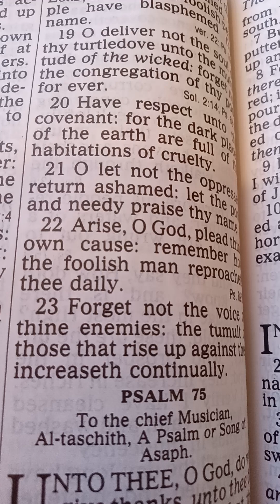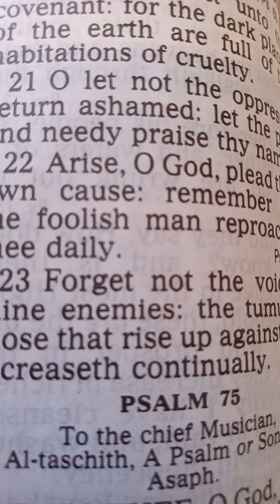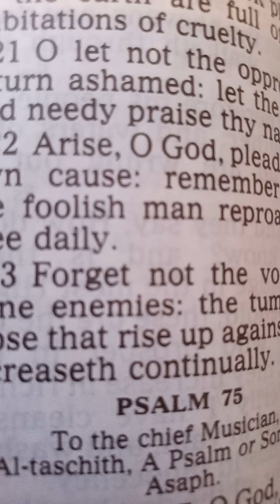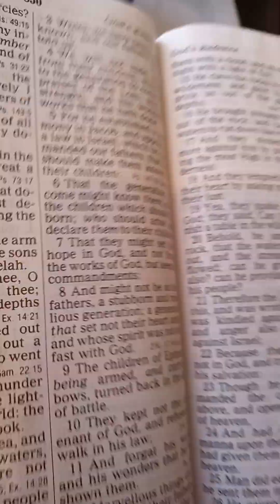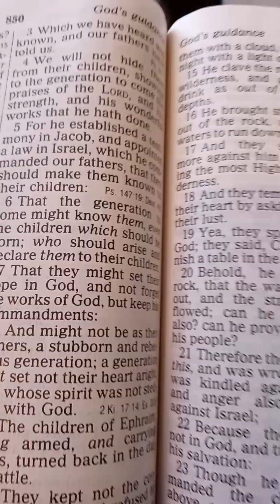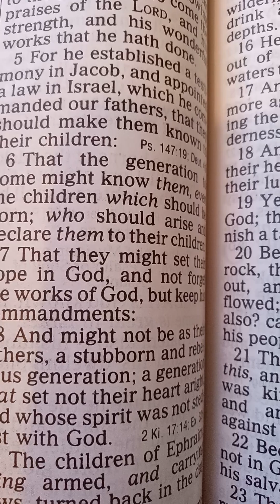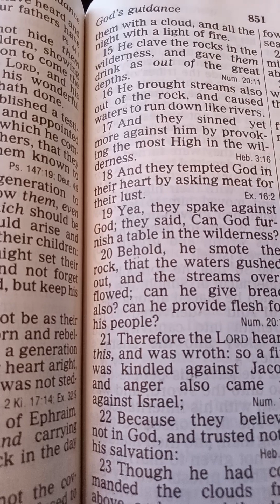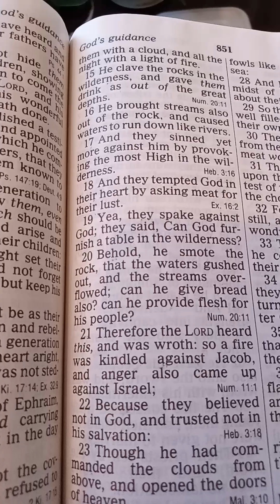Psalm 77 Steadfast Confidence!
Psalm 77#steadfast#faith